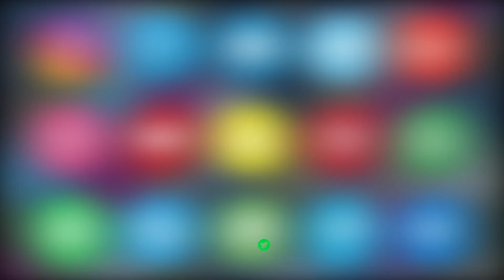AIMIM Akbaruddin Owaisi Ne Baba Nagar Mein Kiya Paidal Daura aur Awaam Se Ki Mulaqat